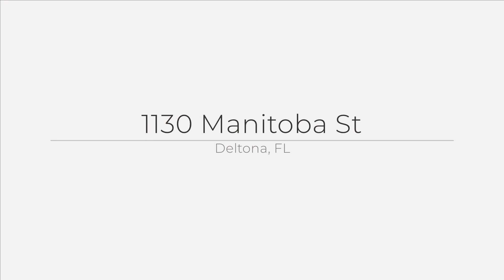1130 Manitoba St, Deltona, FL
See the Property Website! :: Nicholas Siebern - Offerpad Brokerage, LLC. Orlando - 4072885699